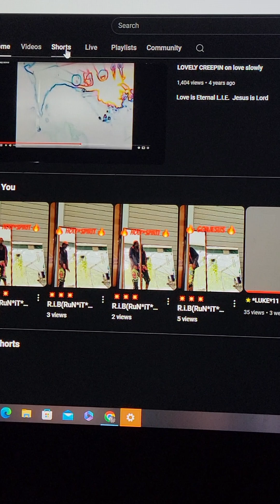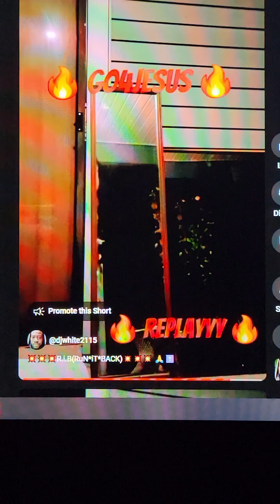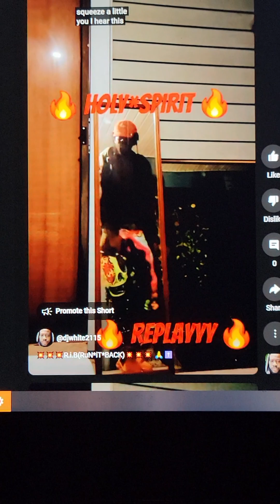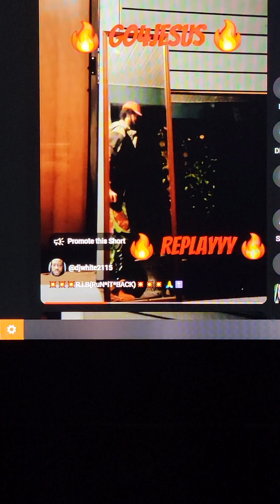💥 Ole grandaddylegz 💥 B4diSCARd🙏✝️14of27 💥 5minLessEDITzzz 🌠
I own no copyright of music. I repeat I own no copyright of music.GODBLESS YOU AND THANK YOU FOR YOUR 👀 💥 N 👂 🙏 ✝️
🌟 G.I.G.A.T.T. 🌟
 GOD*IS*GOOD*ALL*THE*TIME*
🔥 GO4JESUS 🔥

 🔥 DEFEATING 👎SODOM AND GOMORRAH👎 🔥 N.S.P.(NEW*SIGNERS*PROGRAM*)2003 *GALLAUDET*UNIVERSITY*NORTHEAST.D.C.🔥 HOLY*SPIRIT 🔥 8:28 💥 CollegeHUMiLiATiON Rituals EXPOSED 💥 🔥 GO4JESUS 🔥